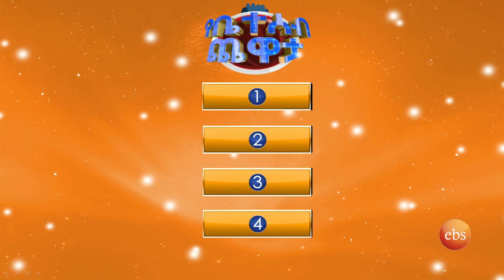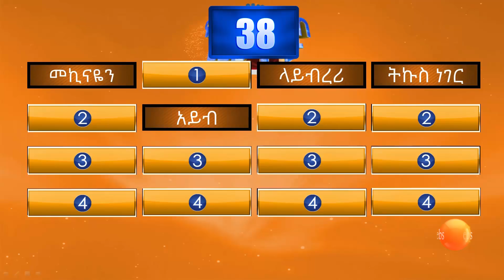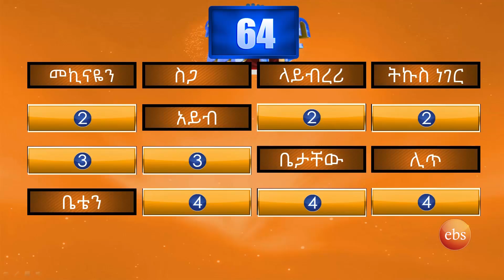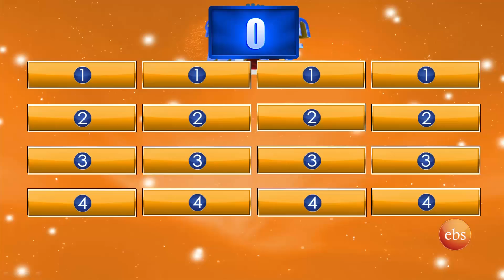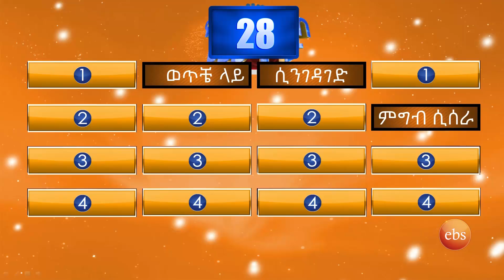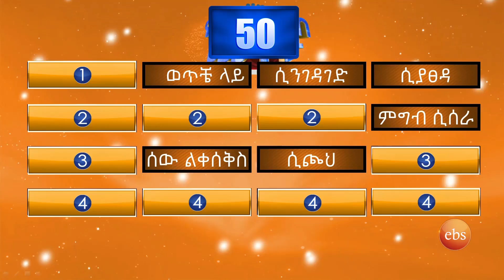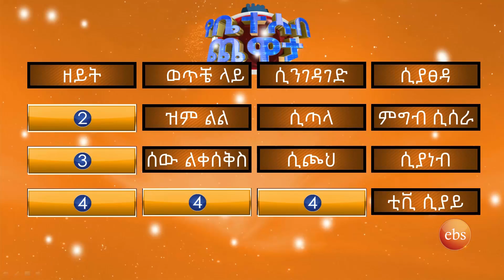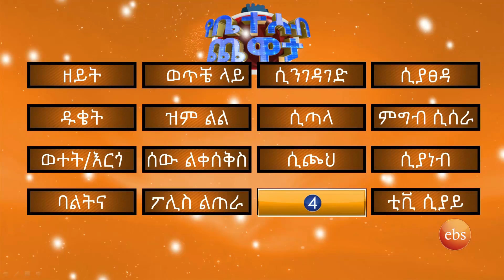የቤተሰብ ጨዋታ ምዕራፍ 15 ክፍል 17 / Yebtseb Chewata SE 15 EP 17